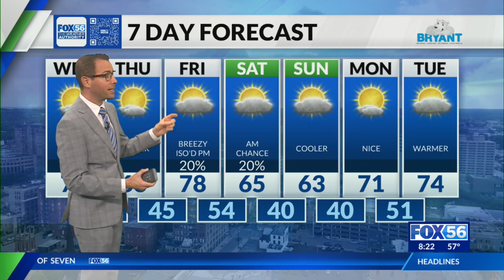Morning weather forecast: 10/23/2024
Up, down, up down, up. That's the weather pattern through the weekend into next week as temperatures rise and fall like a great roller coaster ride!
Fortunately, beautiful weather conditions are expected throughout the ride. So keep all hands and feet inside the cart at all times and enjoy the ride Kentucky.